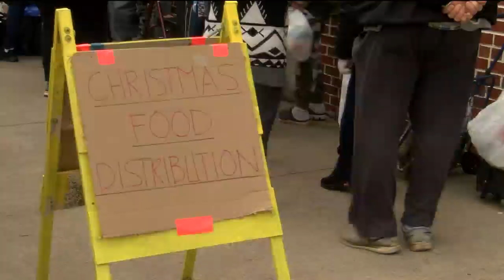Meals distributed in the holiday spirit of giving